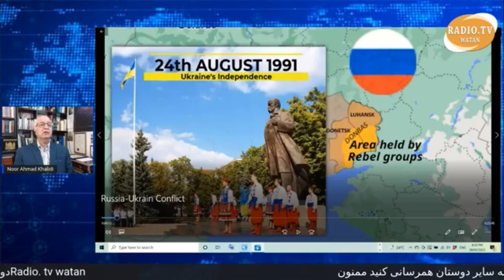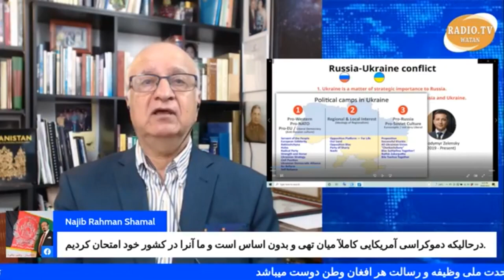ریشه های اختلافات غرب با روسیه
The Root causes of the West Animosity vs Russia!